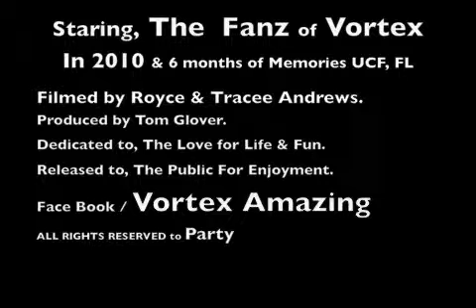Vortex Amazing the Fanz,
Vortex Amazing and some Fanz, out  for some Fun. you never Know where to see, Vortex Amazing Next, It might be in you town Now? you  have to only, look for it, or find Vortex on face book / Vortex Amazing and become a Fan, Music, Festivals, House, Party, Empty lots, Fun spots, Events, Contact to Invite.